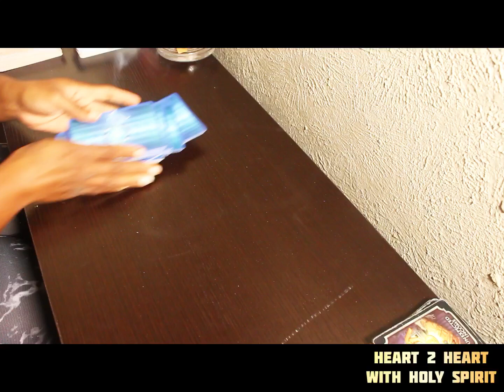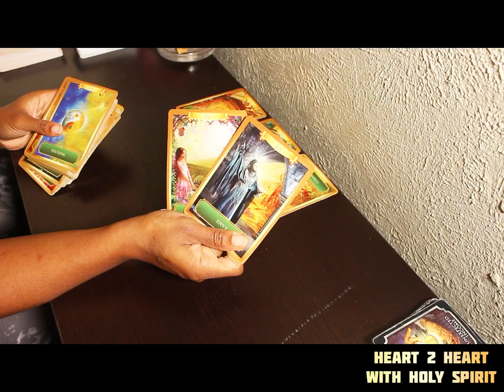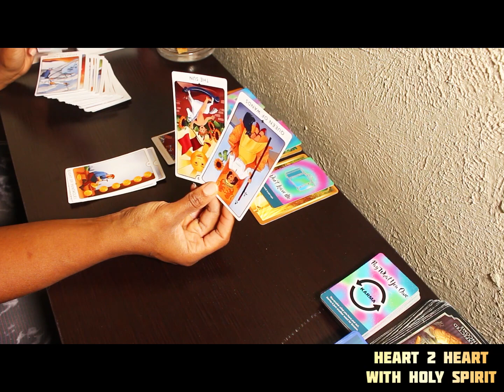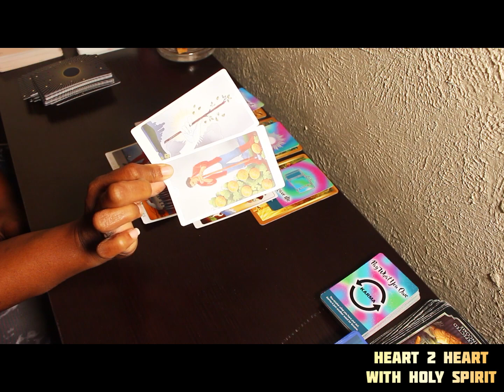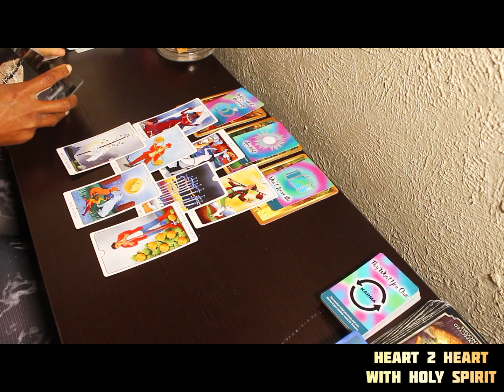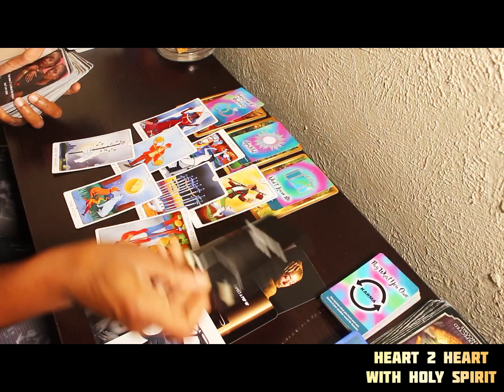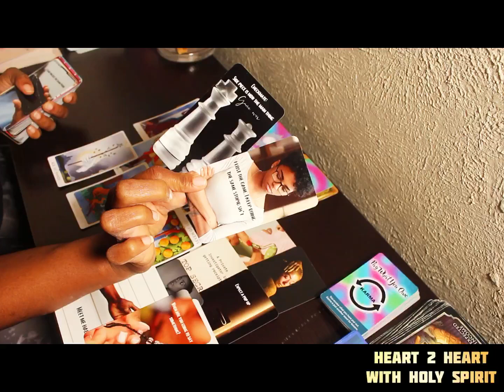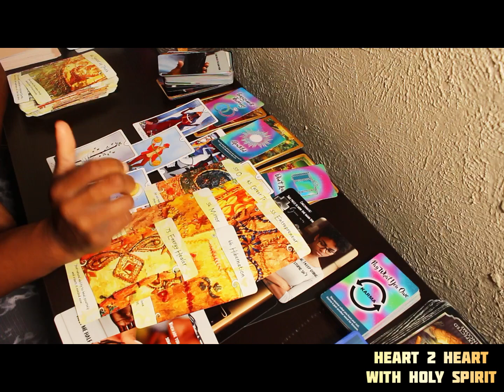THIS KARMIC WIFE WILL GO TO ANY LENGTHS TO SECURE THIS LIFESTYLE!WILL YOU TAKE CARE OF THIS BABY?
Let's grow together in Life, love & Kingdom relationships! Let's take time to Awaken to our purpose & paths so we can live our divinely guided best lives. It's definitely time to have a HEART2HEART WITH HOLY SPIRIT❤️

*All messages are general. Take what resonates and leave the rest behind. Ask Spirit what should be your next move!

Wishlist (Thanks for supporting the channel❤️)